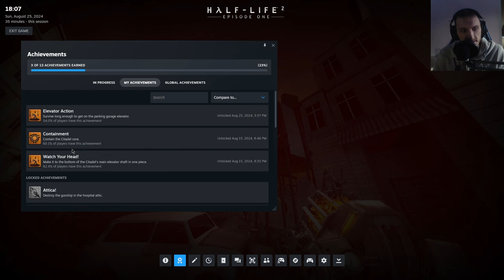ALYX KEEPS ANNOYING ME - Half Life 2 Episode One - Part 2